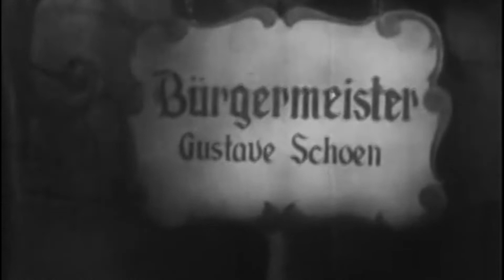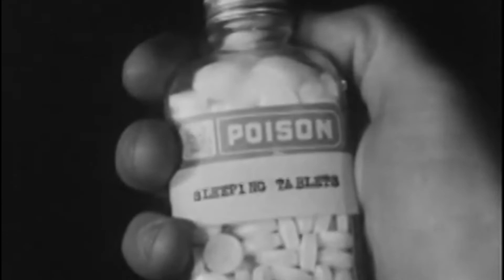THE VAMPIRE BAT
Topics Horror, Vampires
The city of Kleinschloss is infected with a dark scourge from the past. A Legion of bloodsucking creatures who can assume human form have returned to prey upon the unsuspecting citizens. Detective Karl Brettschneider begins investigating numerous gory deaths at the request of the burgomaster. Despite the obvious evidence, he refuses to accept the existence of vampiric human bats, but soon their existence proves all too real.
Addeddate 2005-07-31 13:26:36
Identifier TheVampireBat
Run time 59:42
Sound Mono
Type MovingImage